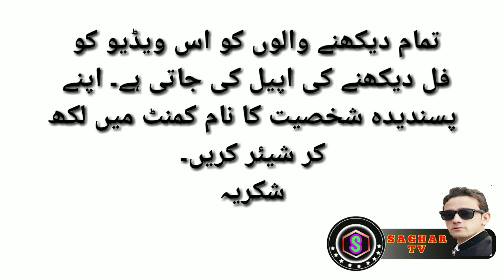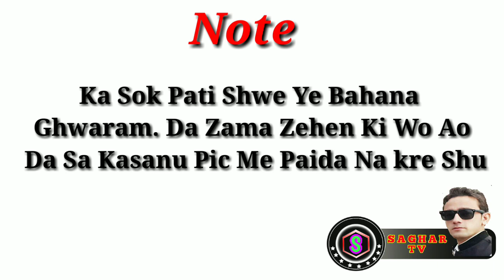New Pashto Video, Kalu Khan siyasi Atalan Pashto Nazam.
Kalu khan atalan
Kalu khan political heroes

SagharTv is struggling to promote pashto poetry and introduce the new and unsung poets with pashtoons from Pashtoon Soil.

Purpose: Pashto Poetry Promotion
Pakhtoon Culture پښتون کلتور

Dedicated to: All Pakhtoons and Poetry lovers پښتون اولس

ستاسو ورور ستاسو ملګرے سلمان ساغر

And
SagharTv team